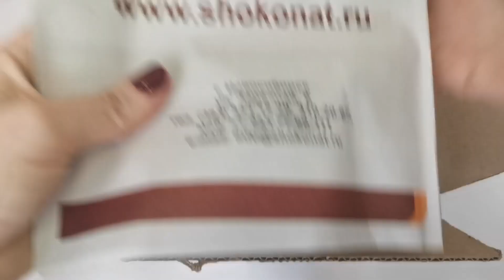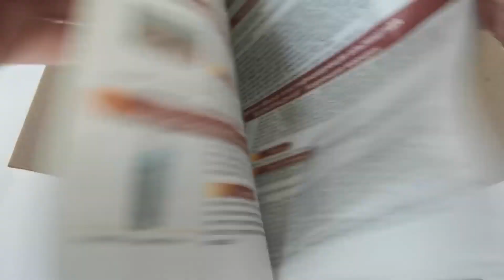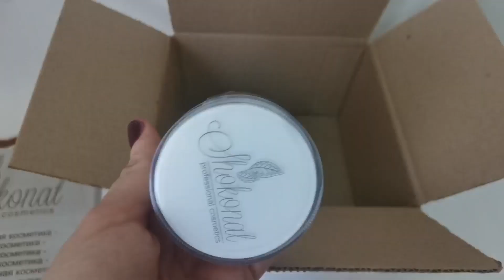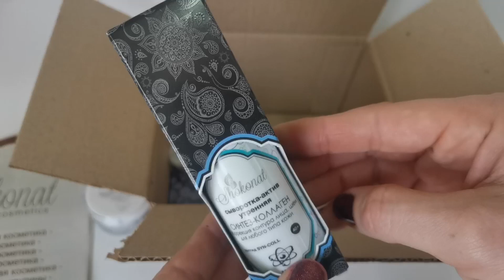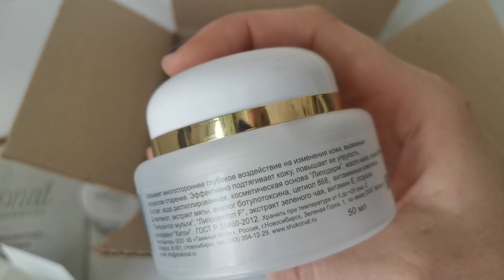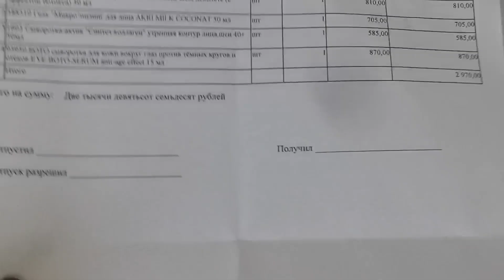РАСПАКОВКА 📦 СУПЕРСКИЙ ЗАКАЗ ANTI-AGE КОСМЕТИКИ ОТ SHOKONAT